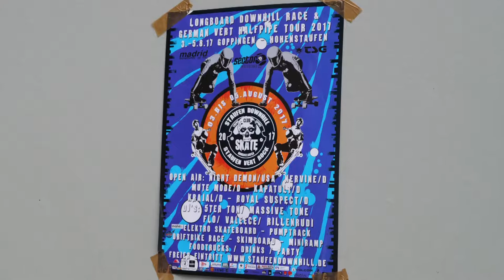Skate Open 2017 // Göppingen // 15.07.17 // Ort der Vielfalt